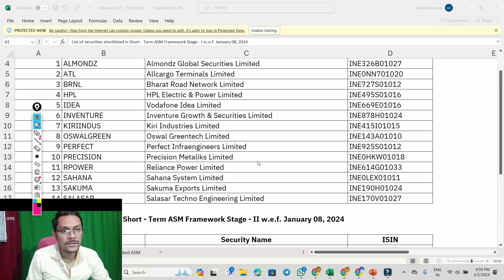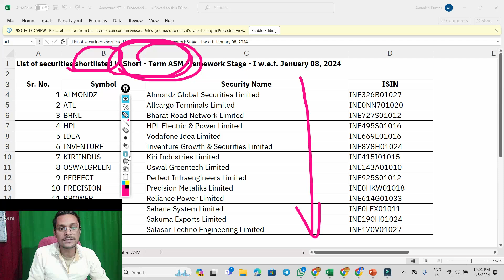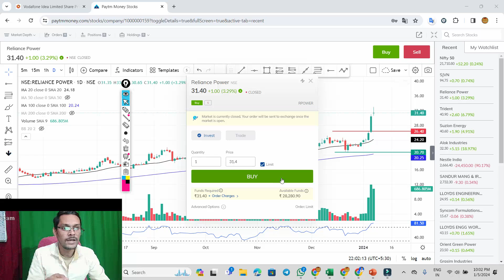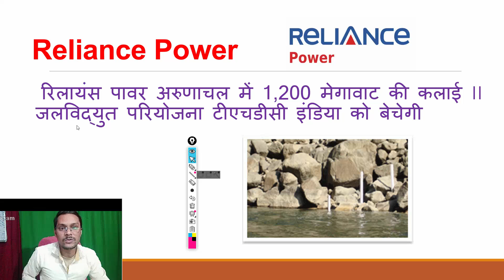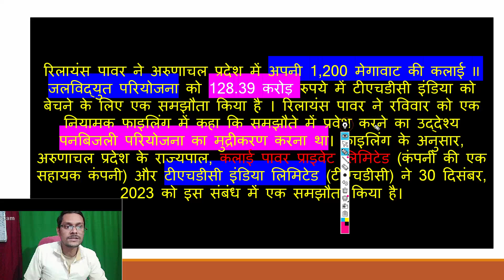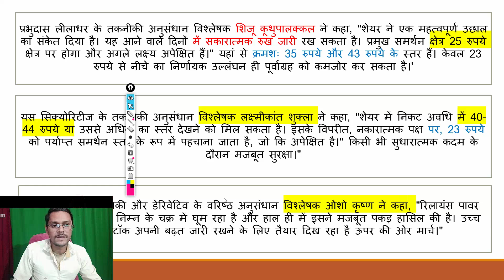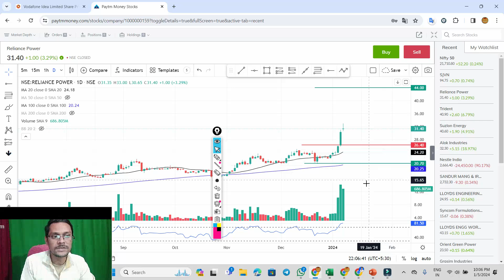reliance power ASM में शामिल ◾ 597cr लोन डिफाल्ट ◾ rpower latest news today ◾ r power news today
reliance power ASM में शामिल ◾ 597cr  लोन डिफाल्ट ◾ r power news today . rpower latest news today

doston is video mein ham
 r power share ke bare mein baat karenge
 r power share mein giravat kyon ho rahi hai
 r power share mein giravat kab tak jari rahegi
 r power share aur kitna niche jayega
 r power share aur kitna upar jayega
 r power share mein teji kyon ho rahi hai
 reliance power share mein giravat kyon ho rahi hai
power share mein giravat ka kya karan hai
 r power share mein teji kab tak jari rahegi
  r power share mein teji ka kya karan hai
 rpower share ke bare mein baat karenge
 rpower share mein giravat kyon ho rahi hai
 rpower share mein giravat kab tak jari rahegi
 rpower share aur kitna niche

 reliance power share mein giravat kab tak jari rahegi
 reliance power share aur kitna niche jayega
 reliance power share aur kitna upar jayega
 reliance power share mein teji kyon ho rahi hai
 reliance power share ka price target kya hai
 reliance power share mein giravat ka kya karan hai
 reliance power share mein teji kab tak jari rahegi
  reliance power share mein teji ka kya karan hai

 reliance power
 reliance power results

 rpower q1 results 2023
 rpower q1 results
 rpower share
 rpower share bonus news
 rpower latest news
 rpower latest share news
 rpower stock split news
 rpower share buyback

 r power q1 results 2023
 r power q1 results
 r power share latest news today
 r power share bonus news
 r power latest news
 r power latest share news
 r power stock split news
 r power share buyback
 r power stock analysis
 r power stock news